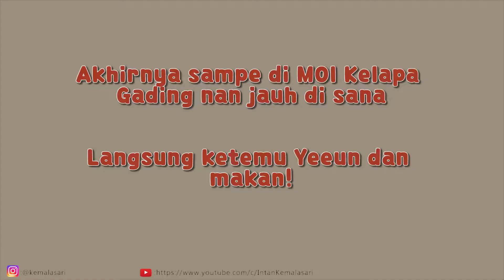INTAN'S DAILY VLOG #3 | KOREAN FOOD WITH KOREAN FRIENDS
Hari ini gue ke daerah Kelapa Gading mau makan di restoran korea sama temen gue yang orang Korea, Yeeun. Aslinya gak jauh sih tapi si abang Gocarnya muter lewatin tanjung priuk, padahal bisa lewat pulo gadung hufttttt.

Asli ini makanannya enakkkkkkkkkkk banget. All you can eat dan rasanya mayan enak plus gak terlalu mahal hohohoh. mau balik ke sini lagi tapi kalo inget jauhnya w jadi males lol.

Anyway vlog nya segini dulu ya soalnya abis makan kita ngobrol2 dan cabut lagi ke MKG jadi lupa mau ngerekam hahah. See you di video berikutnya!